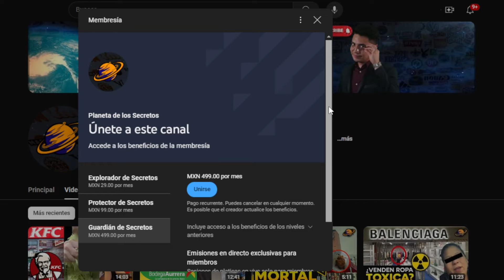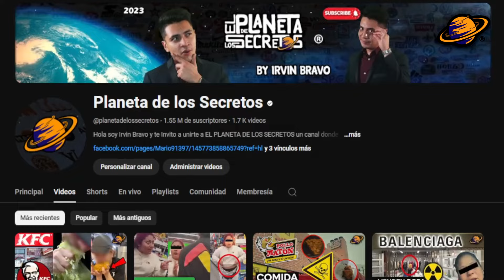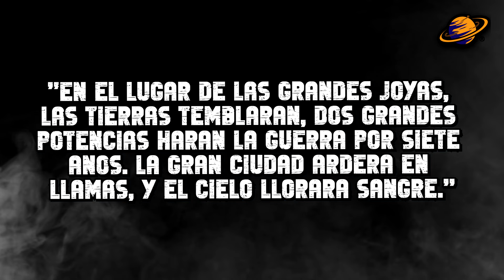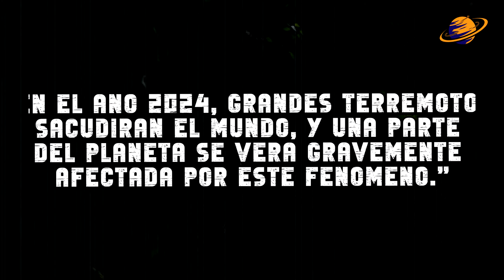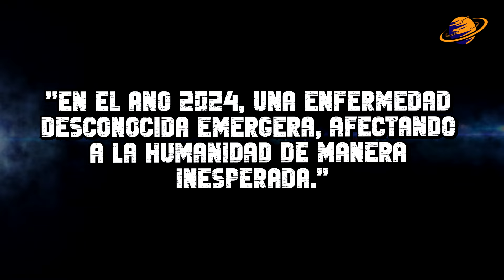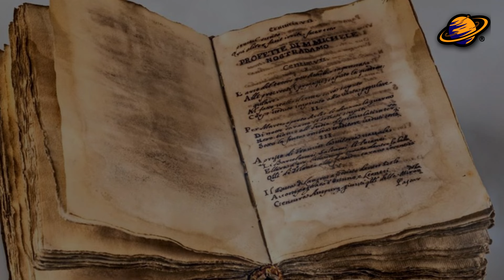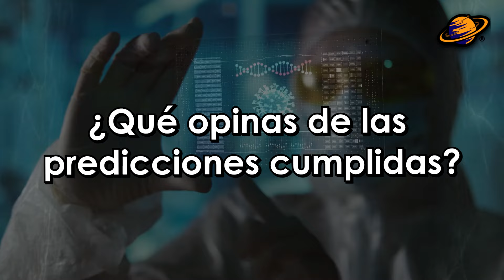PROFECIAS CUMPLIDAS DE NOSTRADAMUS Y BABA VANGA EN 2024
El año 2024 está siendo testigo de eventos que han resonado con las profecías de dos de los videntes más célebres de la historia: Nostradamus y Baba Vanga. Estas predicciones han generado tanto asombro como miedo, ya que algunos de los sucesos previstos por estos profetas se han materializado de maneras sorprendentes y alarmantes.

Tomas asiento y conocer las Profecías de Nostradamus y Baba Vanga que se Cumplieron en 2024.